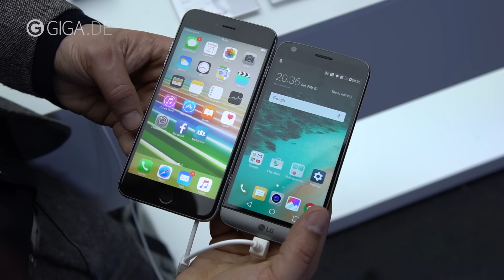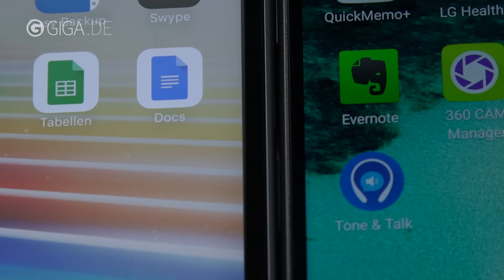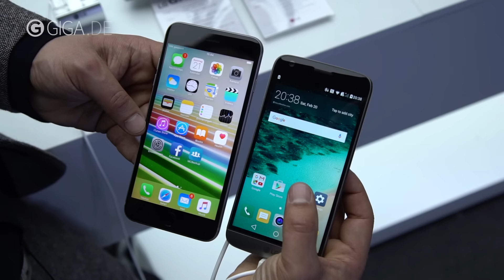LG G5 vs. iPhone 6s Plus im Hands-On-Vergleich (deutsch) - GIGA.DE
LG G5 vs. iPhone 6s Plus - Mit dem just vorgestellten LG G5 geht LG neue Wege: Insbesondere das modulare Erweiterungskonzept könnte ein Ausblick in die Zukunft der Smartphones sein. Das Apple iPhone 6s Plus, mit dem wir das G5 an dieser Stelle vergleichen, besitzt mit 3D Touch ein ebenso innovatives Feature und könnte eine Eingabemethode der Zukunft sein. Was sonst noch ähnlich oder unterschiedlich zwischen den Geräten ist, zeigen wir im Videovergleich, frisch vom MWC 2016.